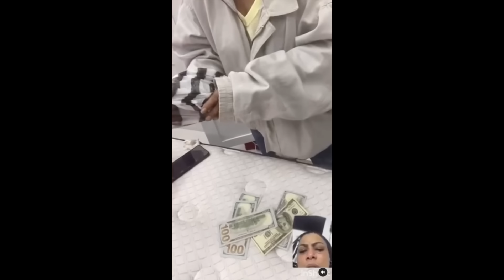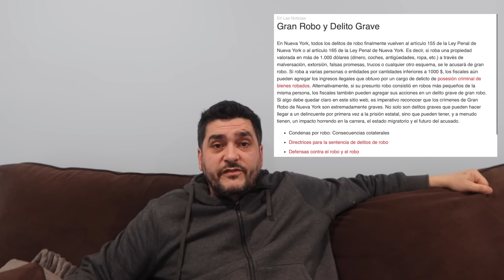Madre de Yailin le roba $10,000/DJ Topo se paso otravez y menciona a AnuelAA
Mamikim suerte vide de Madre de Yain robándole $10,000 a su hija. DJ Topo menciona a AnuelAA y amenaza a apostadores de Tekashi.